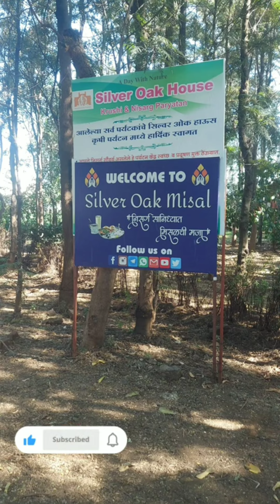प्राथमिक विद्यामंदिर,कारसुळ येथील सन १९९९ ची दहावीच्या विद्यार्थ्यांची तब्बल २४ वर्षांनंतर स्नेह भेट